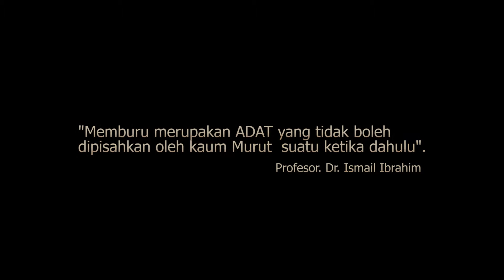Legenda Murut Angkiluang Trailer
Adakah wujud legenda ini?
Benarkah Legenda Murut Angkiluang hanya sekadar cerita rakyat atau mitos?

Kisah ini menceritakan semula tentang asal usul dimana bermulanya keturunan seorang pahlawan Murut yang dahulunya pemburu kepala bagi mendapatkan gelaran dan pangkat sekaligus membuatkan kampung atau kawasan mereka digeruni oleh kampung lain.

Sumayong merupakan pahlawan masyarakat Murut yang berketurunan pemburu kepala yang hebat pada suatu ketika dahulu di borneo ini.  Beliau menceritakan sejarah legenda Murut Angkiluang yang bermaksud memburu bagi kaum Murut di borneo.  Angkiluang bermaksud memburu, perkataan Angkiluang ini berasal dari masyarakat Murut di pendalaman Sabah.

Legenda Murut Angkiluang ini juga menceritakan semula asal usul ‘Mangayau’ dari seorang pahlawan yang gemar memburu kepala. Aki Kapuno merupakan asal usul keturunan yang diceritakan oleh beliau yang diceritakan dari generasi ke generasi meraka. Siapakah Aki Kapuno? Apakah yang akan terjadi apabila mengayau bertemu dengan Aki Kapuno?

Karya yang dihasilkan adalah sebuah dokumentari genre epic yang menceritakan tentang seseorang yang berketurunan pahlawan Murut iaitu keturunan memburu kepala dan memburu haiwan. Selain itu, karya ini juga menerangkan tentang teknik pembururan dan kronologi adat pemburuan suatu ketika dahulu yang penuh dengan adat dan pantang larang. Generasi keturunan Angkiluang ini diceritakan oleh generasinya iaitu Sumayong Brok.

Saksikan hasil karya Harith Picture terbitan Fakulti Kemanusiaan Seni dan Warisan, Universiti Malaysia Sabah.
Arahan anak tempatan Sabah, Mohd Syaiful Reezal Harith.

Full Movie : 1080p / 20 minit / coming soon.

Fakulti Kemanusiaan Seni dan Warisan, Universiti Malaysia Sabah.